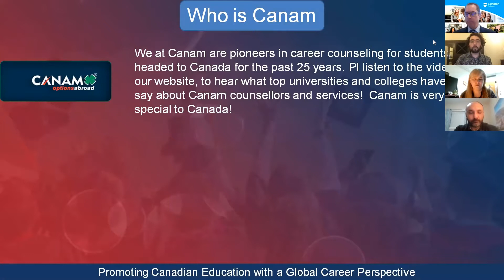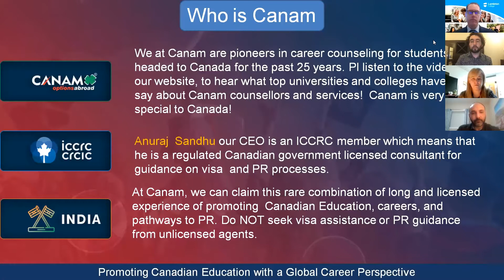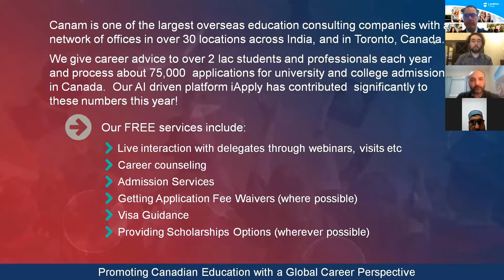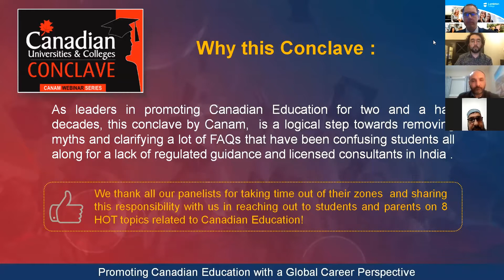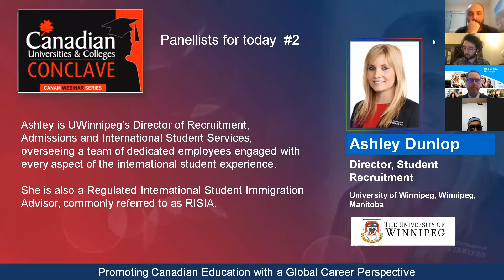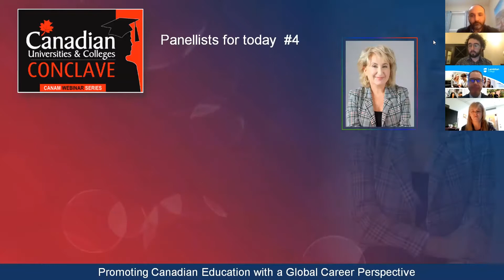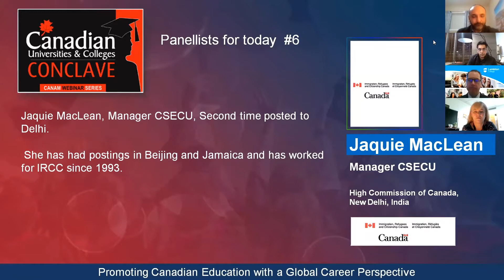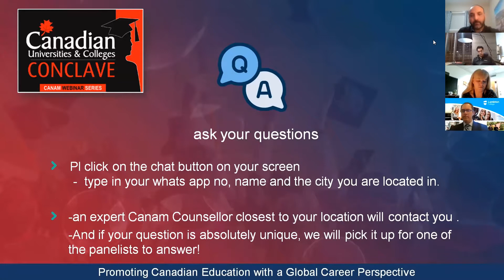Who are Authorised Agents and How Does it Benefit Students to Consult Them?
Canadian Universities & Colleges Conclave.

Topic: Who are authorised agents and how does it benefit students to consult them ? Also, IMPORTANT Tips on Student Visas by IRCC Officials.